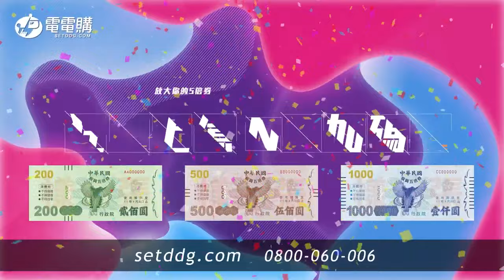獨家／搞到被封殺還挺台灣 黃明志驕傲鬆吐：台灣是第二個家｜三立娛樂星聞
★訂閱【女孩要幹嘛】甜寵浪漫戲劇看到飽